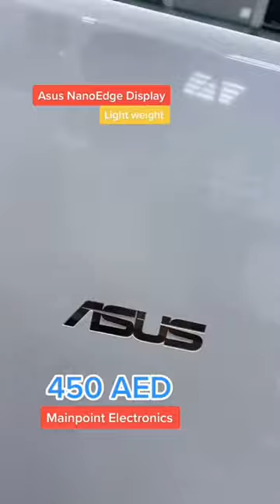Asus Laptop Nano Edge Display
@Main Point Electronics
✅ All over UAE 🇦🇪  delivery service 🚚 available

 or click on the link to chat with us on our

We offer best  laptops for a range of purposes, including

🔸Second Hand laptop for Editing, Gaming, Coding, Students, Programming, Autocad, Graphic Designing, Business Work etc.,